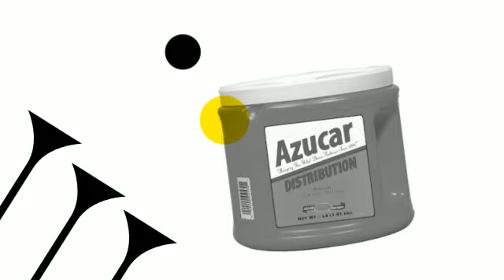Oscar P - Crispified (Karol XVII & MB Valence Deep Mix)